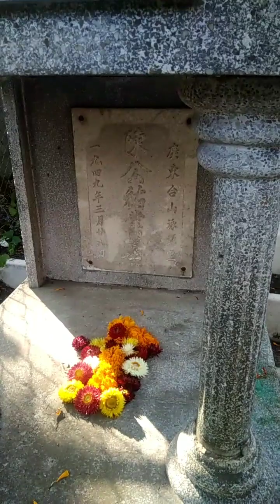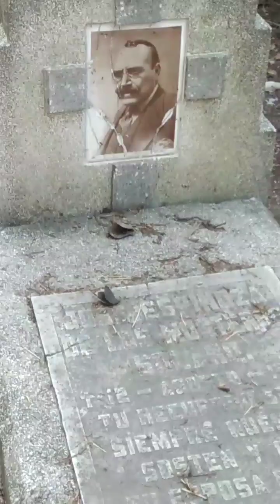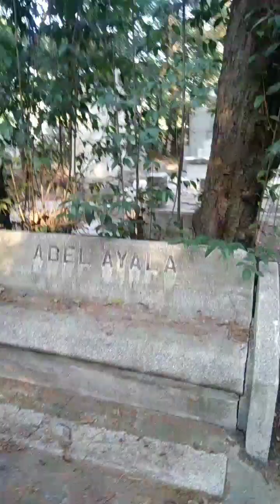TUMBAS ABANDONADAS, PANTEON TENEBROSO, ACTIVIDAD PARANORMAL AVENTURA EN EL PANTEON CIVIL DE DOLORES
Visitamos el panteón civil de dolores, tumbas abandonadas, un panteón terrorífico.